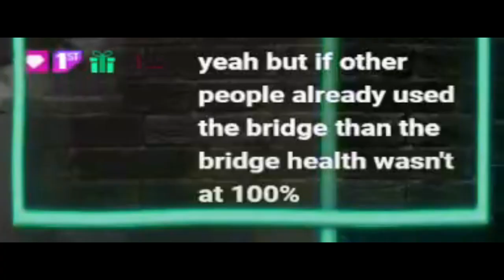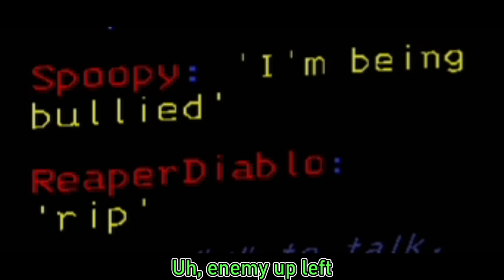Lethal Company v60 is Incredible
In today's video, me and the gang returned to Lethal Company to check out the new features included in the Version 60 update of the game. However, in spite of that, we ended up including a variety of mods alongside it, but it did make for a lot of shenanigans in the session.

00:00 - Introduction
01:03 - Quota 1
07:45 - Quota 2
12:49 - Quota 3
17:19 - Quota 4
22:25 - Quota 5
28:45 - Quota 6
32:05 - Quota 7